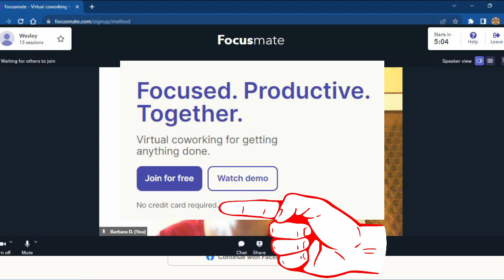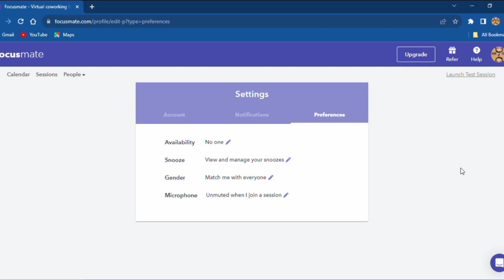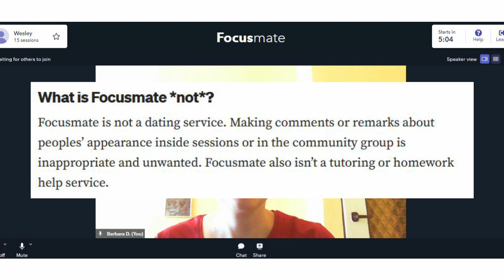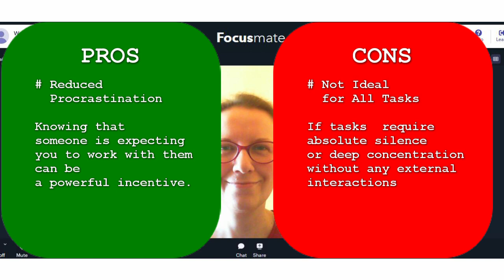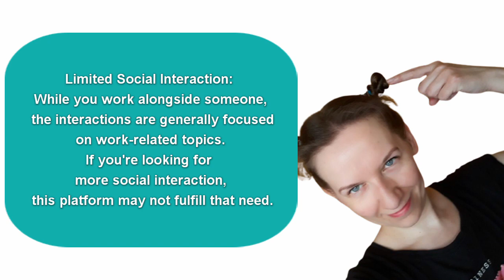Focusmate - How To Be Productive With Someone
Tools and Tips for Getting Things Done!

Timestamps
00:00:00 Focusmate is a virtual co-working platform
00:01:00 How to join for FREE?
00:01:40 My first session on Focusmate
00:03:07 Pricing
00:03:16 What kind of work can You do on Focusmate?
00:03:32 Pros&Cons my review

Other words:
time management techniques, virtual co-working, focusmate review, pomodoro technique, productivity app, tool review, task management software, boosting productivity, procrastination solutions, study with me, creating a productive workspace, freelancer work, self-directed work,
self-learning;